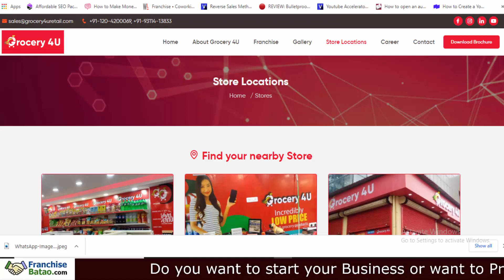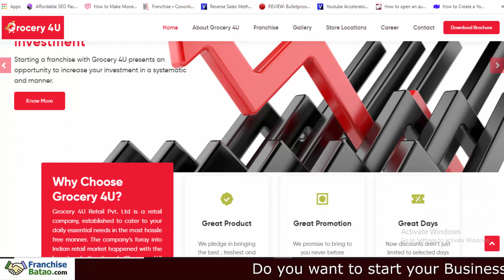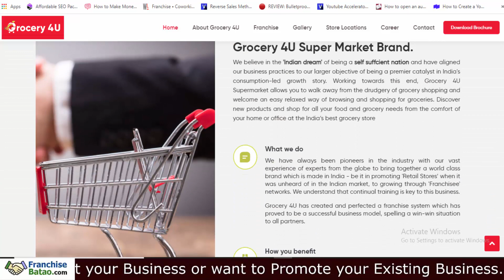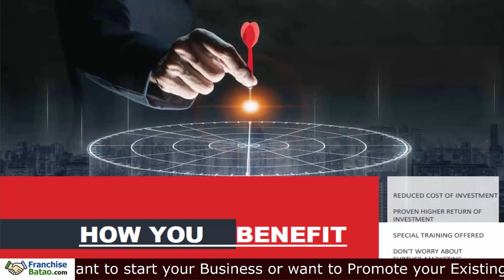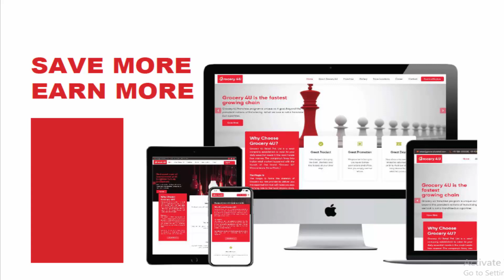Best Grocery Business Opportunity | Grocery 4 u Franchise India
सबसे तेज़ी से बढ़ने वाली किराना फ्रैंचाइज़ी
पूरे भारत में 50 से ज्यादा फ्रैंचाइज़ी

Call for Kirana Franchise of Grocery 4 you

best Modern Kirana Store Business